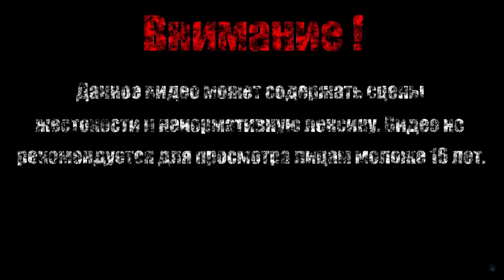АЛЬФРЕД【Bloodstained - Ritual of the Night】#18